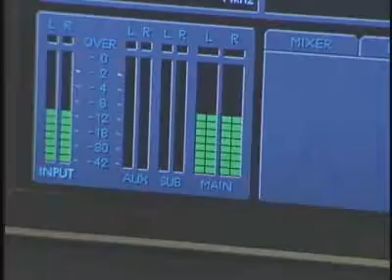luis jimenez show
the luis jimenez show. luisjimenezradio.com...el show numero uno de new york